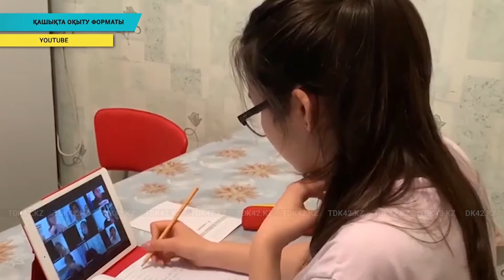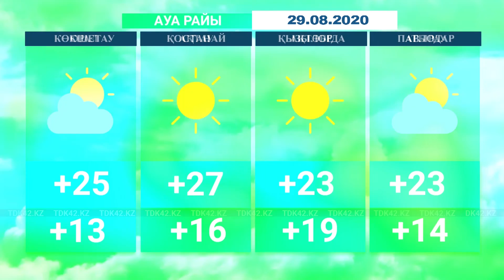Қорытынды жаңалықтар (28.08.2020)